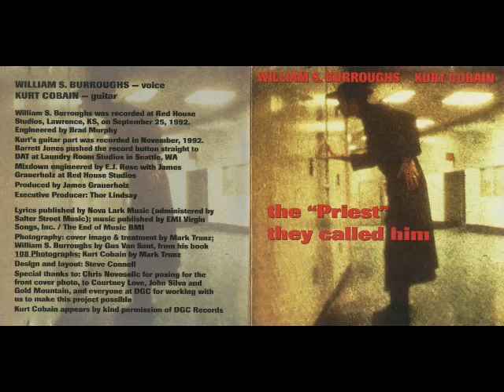William S. Burroughs & Kurt Kobain - The Priest they called him (1993)